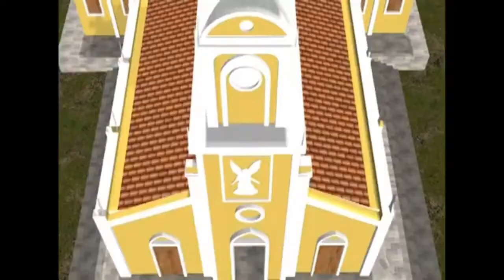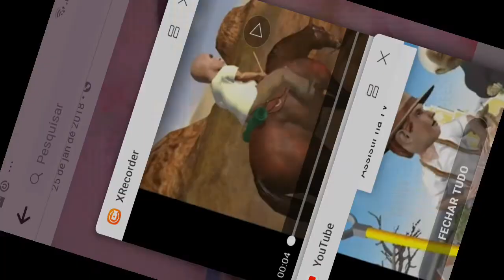nona parte do filme de Padre Cícero